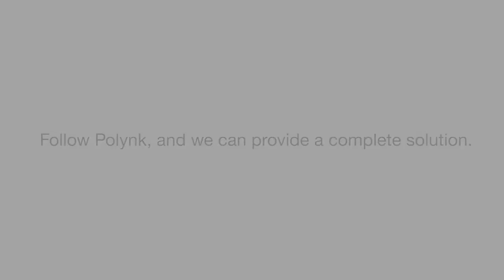PE foaming board extrusion machine